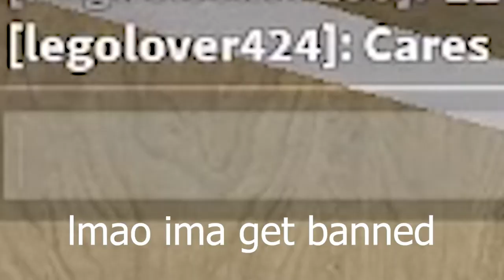BILLY VS GOOFY HACKER (Murderer Mystery 2) *FUNNY*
This is a fun and mysterious game where you can be murderer, sheriff or innocent the murderer has to haunt down the innocents and sheriff to be the victor the sheriff has to shoot the murderer to stop them and save all the innocents can you survive? You can also collect coins inside the game to open up crates which give you pets and weapons to flex on your friends. Trading is another thing you can do to get other weapons from players just make sure you don’t get scammed!

What’s Roblox? Roblox is a fun multiplayer game that’s been out since 2006 for all ages. It has an endless amount of games to play with your friends. You can also change your avatar to stand out more. You can create your own games hire developers, builders and more the possibilities are endless.
Roblox allows chatting inside their games to interact with other users behind the screen no matter where you are you can always chat with a friend there’s also a feature called voice chat which means if you and another person have voice chat your allowed to use your voice to talk to others in game but you must have an  ID to unlock this feature have fun!

Roblox, Murderer Mystery 2, Funny moments Murderer Mystery 2, Roblox Murderer Mystery 2